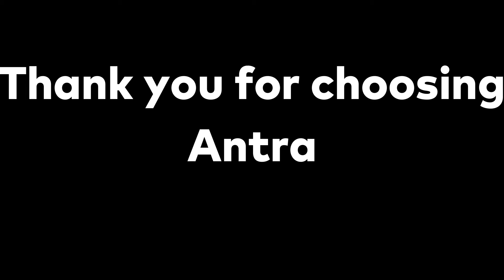DP9 Series Battery Replacement